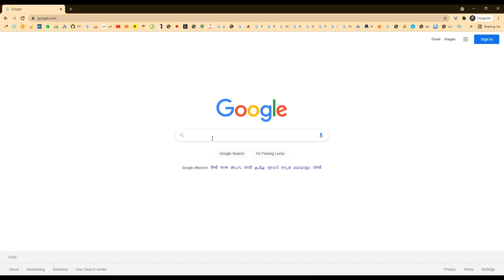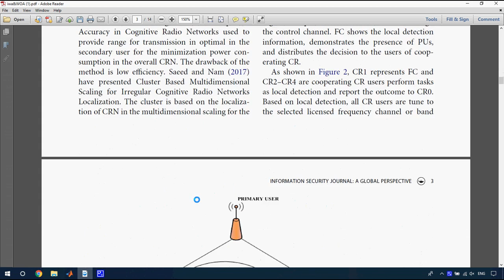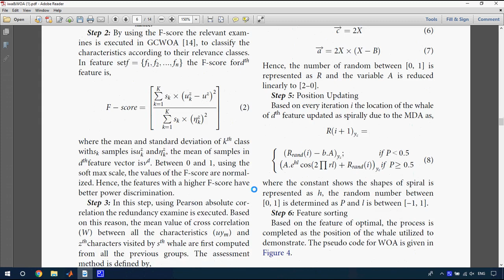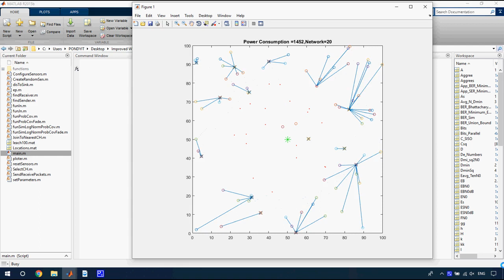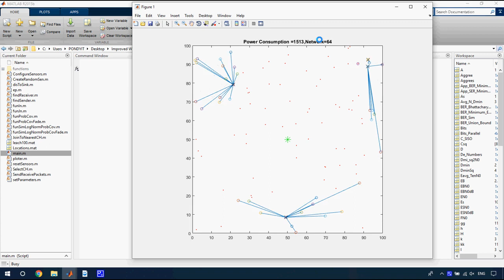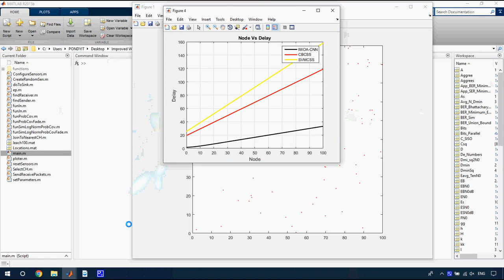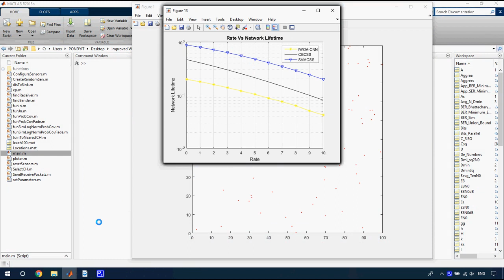Improved Whale Optimization Algorithm and Convolutional neural network based Cooperative Spectrum Se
* Complete Source Code
 * Complete Documentation
 * Complete Presentation Slides
 * Flow Diagram
 * Database File
 * Screenshots
 * Execution Procedure
 * Readme File
 * Video Tutorials
 * Supporting Softwares

Support Specialization
 * 24/7 Support
 * Ticketing System
 * Voice Conference
 * Video On Demand
 * Remote Connectivity
 * Document Customization